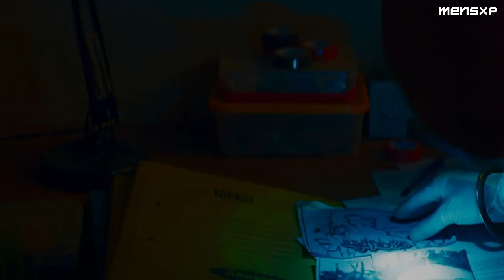MensXP What's So Great About Sacred Games 2 Ft. Vikramaditya Motwane & Nawazuddin Siddiqui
Why is everyone so pumped for season 2 of Sacred Games? Let's find out from Vikramaditya Motwane and Nawazuddin Siddiqui...